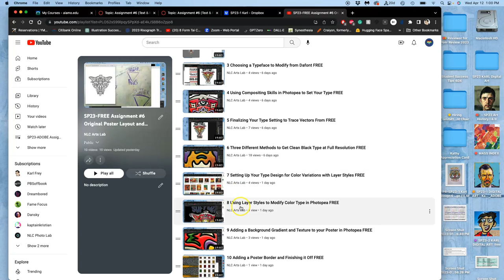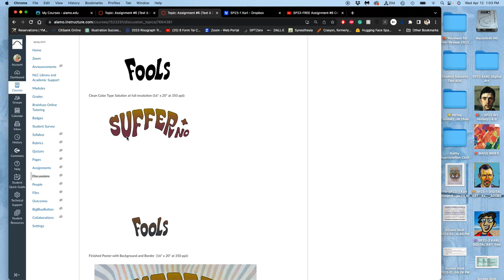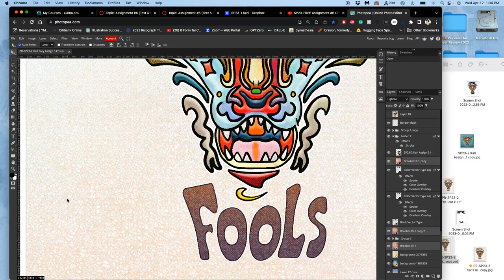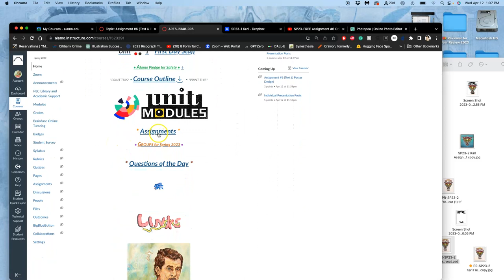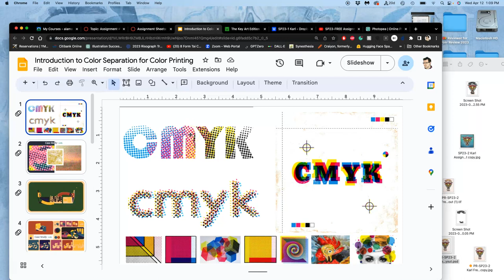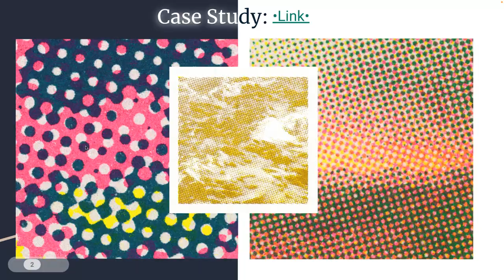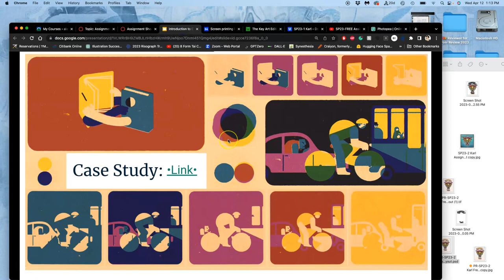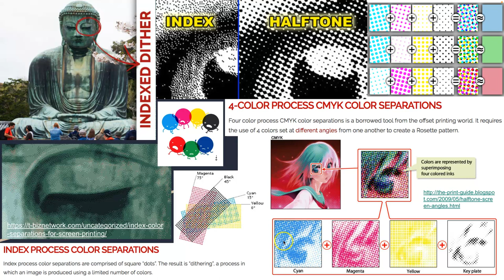11 Understanding CMYK Color Separation FREE